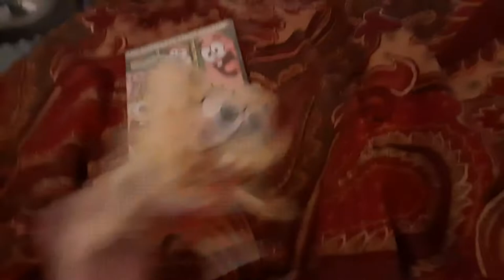SpongeBob goes to the DVD store and gets grounded